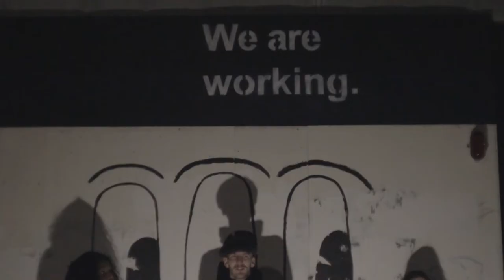The Freaquency Trailer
The frequency of freaks tears apart theatrical mechanisms of control, urban anarchism, and the society of the spectacle. Leveraging writings by Guy Debord, Bertolt Brecht, Albert Camus, Rainer Maria Rilke, Mooji, Lao Tzu, and others. A dérive is a freak. And this is FreaQuency.